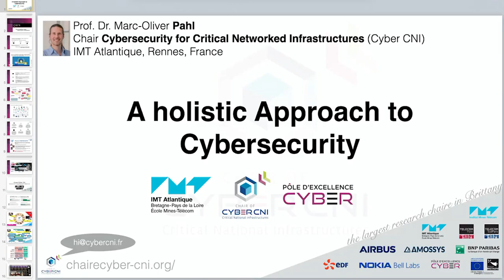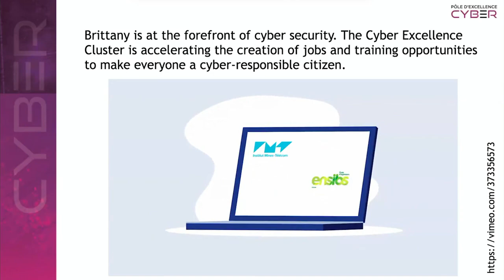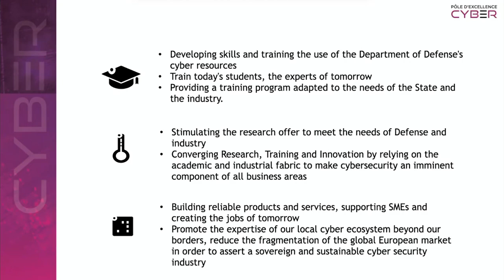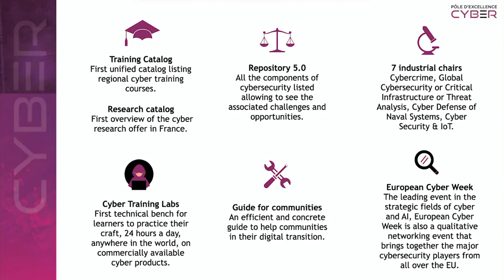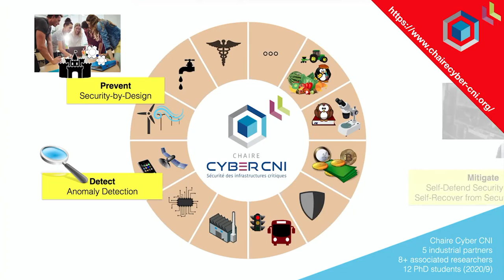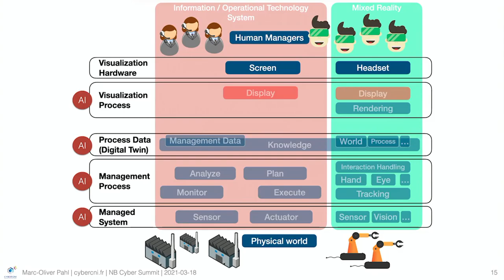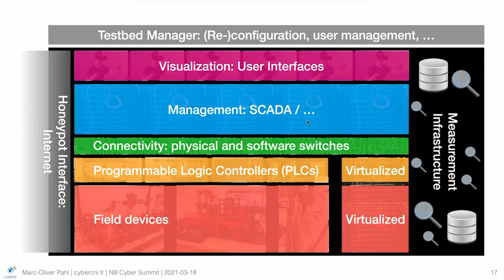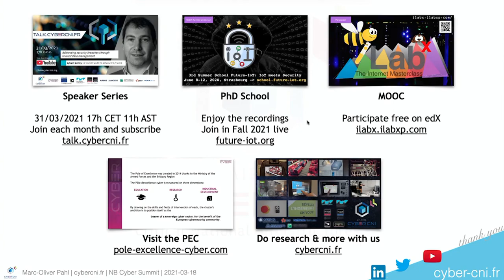2021 03 18 New Brunswick Cyber Summit Marc-Oliver Pahl -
Brittany is the cybersecurity region number 1 in France. The Pôle Excellence Cyber (PEC) is a major enabler for the local ecosystem. Its three pillars are education, research, and industrial development. It co-organizes major cybersecurity events throughout the full range from research with its yearly European Cyberweek conference, over training and networking, to public events like the monthly cybersecurity speaker series talk.cybercni.fr.
To illustrate the research activities and the close link between academia and industry, the talk showcases current cybersecurity activities of the chair Cybersecurity for Critical Networked Infrastructures from security-by-design to automated defence. It also showcases the CyberCNI testbed.